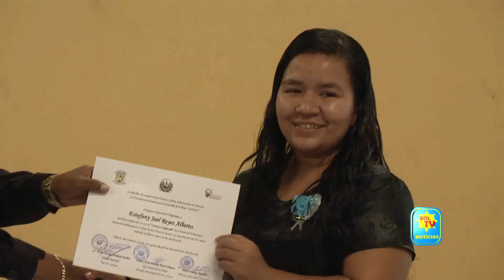CENTRO DE FORMACION MUNICIPAL REALIZA GRADUACION